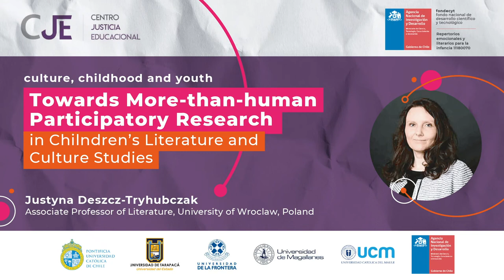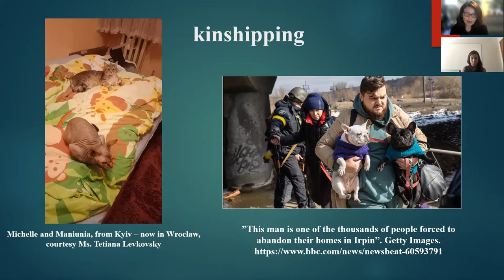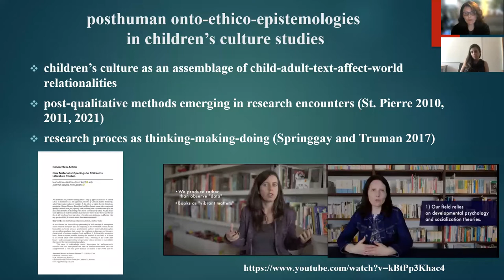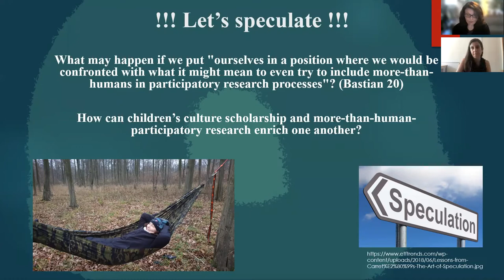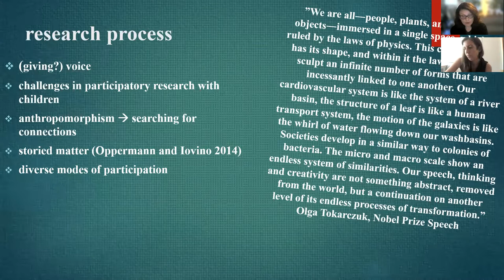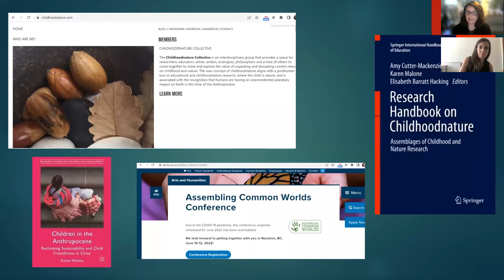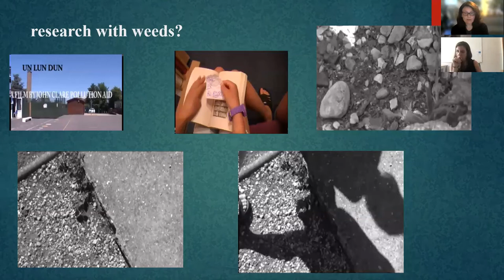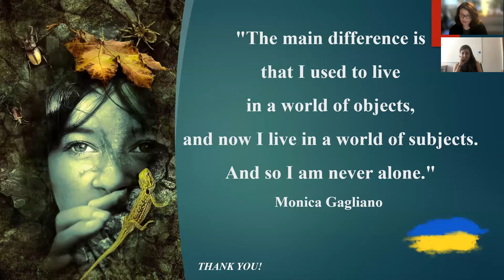Towards More-than-human Participatory Research in Children's Literature and Culture Studies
Post-anthropocentric approaches to children’s literature and culture stress the necessity of exploring both human and more-than-human relationalities of readers, texts, scholars, and the materialities of research itself. Relying on her experience in participatory research with children, Justyna Deszcz-Tryhubczak speculate what it would mean for a children’s literature scholar to invite a more-than-human actor to be an active participant or a partner in research based on child-adult collaborations around literature and culture.

Exponent: Justyna Deszcz-Tryhubczak
Associate Professor of Literature, University of Wroclaw, Poland.